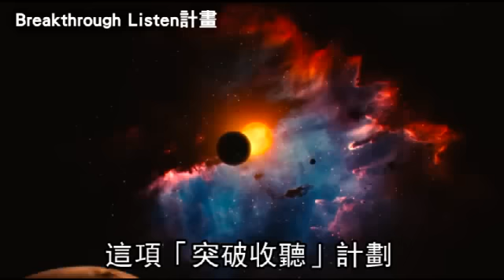10年砸31億 霍金領軍找外星生物 --蘋果日報20150722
【林沿瑜╱綜合報導】科幻電影《接觸未來》（Contact）中，科學家找到外星人存在證據的劇情，是否可能成真？英國天文物理學大師霍金前天宣布，科學家們將在俄羅斯資訊科技大亨米爾納1億美元（約31億元台幣）資助下，展開人類有史以來最大規模且全面的外星人探索任務。國內天文學家孫維新表示，宇宙如此浩瀚，確實讓人對外星人的存在充滿期待。

10年砸31億
霍金領軍找外星生物

對我們來說很重要
在黑暗中我們是不是孤獨的
英國物理學大師霍金
昨天宣布將主導
人類有史以來
最大規模的任務
探索宇宙的智慧生命
這是很值得的目標
而且經費一直都不夠
我覺得這是機會
來推動這個新的搜尋

米爾納投資約
31億元台幣
讓科學家展開任務
他小時候在俄國
讀到天文物理學家的著作
就對外太空生物有興趣
這項「突破收聽」計劃
將租用
美國的綠堤望遠鏡
澳洲的帕克斯望遠鏡
接收來自外太空的無線電波
比過去搜尋的
天際範圍大10倍
計畫也將租用美國加州
利克天文台的望遠鏡
接收光學訊號
執行任務的速度
是過去的100倍
我們現在知道
有這麼多的世界
有機的分子如此常見
看起來很有可能
外面有生命
霍金認為向外太空
發送訊息太耗時
訊息到達可能是
千萬年之後
別的智慧生命已經更高階
不會看中地球的文明
而探索的動機
是相信宇宙其他的文明
可以教導人類如何處理
配置天然資源等挑戰
一個從統計上
另外從演化上來看
外星生命
存在的機會應該是有的

統計上你有很多
可能的環境
然後演化上面
在這些可能的環境裡面
只要有適當的能量刺激
這些無生命的物質
可以形成胺基酸的

概念是把
矽谷的方法帶到研究裡
這意思是
處理資料的方法
透明
創新
使用社交網站解決問題的力量